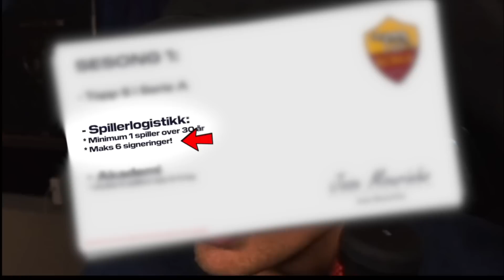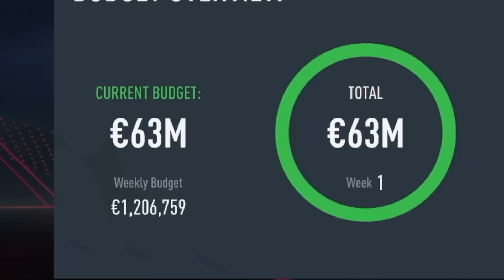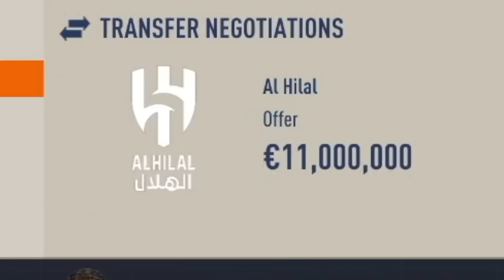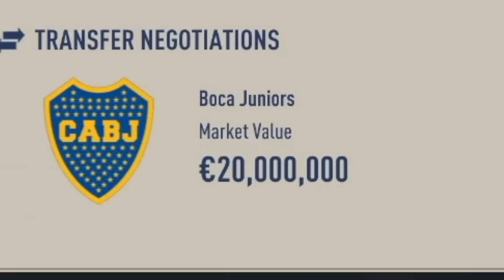Starten på Roma KARRIERE!🧡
♦ Første Episode Med å Gjenoppbygge Roma - Karrieremodus Roma Norsk FIFA Ep.1

♦ Legg igjen en LIKE for ny episode imorgen eller 2 dager!💛

- Ekstra tags -
johans
johans fvoll
johans draft bingo
johans karriere
karrieremodus
real madrid career
real madrid career mode fifa
fifa 23 career mode
norsk karriere fifa
dulle karrieremodus
dulle karriere
dulle derby
johans gjenoppbygger
johans karrieremodus
draft bingo fifa
draft bingo norsk
lagbyggerduell
lagbyggerduell fifa
lagbyggerduell johans
lagbyggerduell toty
full icon team
icon team fifa 23
only icon fut champs
fifa 23 norsk
fifa 23 SUPERLAG
fifa 23 johans
fifa 23 dulle
fifa 23 fvoll
fifa 23 full icon lag
fifa 23 fut champs
fifa 23 weekend league
fifa 23 kjøper lag
fifa 23 norges beste lag
fifa 23 f8tal
fifa 23 dulle johans
fifa 23 karriere
fifa 23 karrieremodus
fifa 23 pakkeåpning
pakker beste kort fifa
beste fifa kort
meta fifa
meta fifa norsk
pro player fifa 23
johans pakkeåpning
johans packer
dulle packer
dulle pakkeåpning
pakkeåpning fifa 23
kjøper inn icon
kjøper icon
randulle
oskar westerlin
johans irl content
johans livsstil
dulle fifa 23
dulle johans
f8tal fifa
f8tal norsk
f8tal svensk
best fifa team
best fifa team 23
best fifa team for 100k
 best fifa team ever
best fifa team for 200k
 best fifa team for 500k
 best fifa team for 1 mil
 best fifa team under 100k
 best fifa team in 24 hours
 best fifa teams to rebuild
 best fifa team possible
Bygg lag fifa
bygg fifa lag
kjøp fifa lag
beste fifa lag
beste fifa lag norsk
 donating to fifa streamers
donere penger
donere penger om jeg taper
donerer 10000 kroner
johans donerer
johans dame
johans kjæreste
norsk sigma
24 timer på fifa
oskar westerlin penger
jente streamer
jente streamer norsk
jente donasjon stream
donasjon stream
johans morsom
johans morsomme øyeblikk
real madrid rebuild
real madrid rebuild career mode
real madrid fifa 23 career
svensk karrieremodus
svensk career mode
ronaldo karriere
ronaldo karriere fifa
ronaldo karrieremodus fifa
fifa career mode ronaldo
ronaldo real madrid career
ronaldo tilbake i real madrid
ronaldo real madrid
karriere på norsk fifa
ronaldo tilbake til real madrid
talent fifa career
talents fifa karriere
talenter å kjøpe fifa
kjøp dette talentet fifa
johans sigma
johans morsom
johans morsomme øyeblikk
real madrid karriere deadline
deadline day karriere
daedline day career mode
martin ødegaard real madrid
signerer tidligere spiller real
rekord overgang karriere
kjøper spiller karriere
endrick
endrick real madrid
endrick real madrid career
endrick johans
toty fifa
toty dulle
toty johans
team of the year pakke
pakkeåpning toty
norsk toty fifa
johans toty pakke
fvoll toty fifa
gullit toty icon
gullit toty icon pakke
packer gullit toty icon
icon toty i pakke
johans icon toty
johans icon toty pakke
benzema fvoll toty
mbappe toty pakke
roma karrieremodus
roma career mode
roma episode 1 career
roma karriere
johans roma
roma johans karriere
episode 1 karriere
episode 1 career
rebuild roma career
gjenoppbygge roma karriere